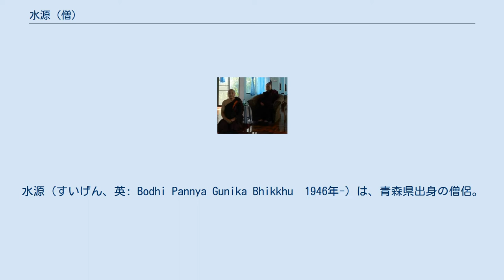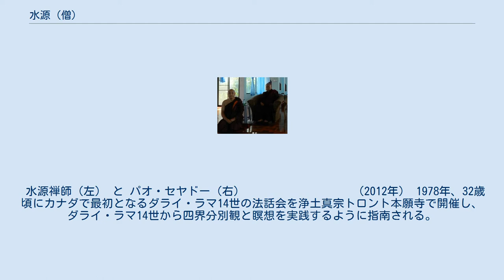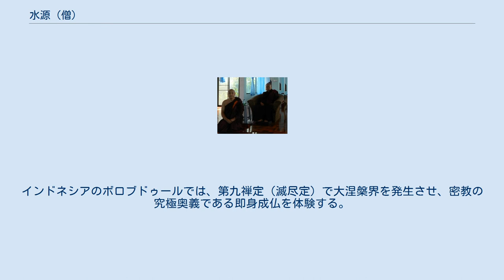水源 (僧)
水源（すいげん、英: Bodhi Pannya Gunika Bhikkhu　1946年-）は、青森県出身の僧侶。
カナダ在住。
エカヤーナ・ビハーラ（一乗寺）住職。
 水源徳性禅師（すいげんとくしょうぜんじ）、菩提般若究仁伽比丘（ぼだいはんにゃぐにかびく）ともいわれる。
 「南方仏教（小乗仏教、上座仏教）も北方仏教（大乗仏教、密教）も、仏の教え一つ（一乗）である」ということを提唱し、宗派を問わずに、世界中で布教伝道・瞑想指導を行う。
 瞑想法は、特に身口意の瞑想や『Satipaṭṭhāna Sutta』（『念処経』、『四念処経』）のKāyanupassanā（身随観、マハシ系）・Vedanānupassanā（受随観、ゴエンカ系）・Ciṭṭānupassanā（心随観、禅・念仏系）・Dhammānupassanā（法随観、パオ系）などを指導している。
 　　　　　　水源禅師（左） と 印幻禅師（右） 　　　　　　　　　　　　　　（2009年） 1946年、青森県弘前市に生まれる。
大阪産業大学自動車工学科を経て23歳でカナダへ移住し、トロント大学自然科学科、ウォータールー大学数学科に在籍。
 1976年、30歳で韓国の曹渓宗の印幻（蔡 印幻、蔡 澤洙）に師事し、在家者として北方仏教の禅を修行して、7年後に空を観る。
 水源禅師（左） と パオ・セヤドー（右） 　　　　　　　　　（2012年） 1978年、32歳頃にカナダで最初となるダライ・ラマ14世の法話会を浄土真宗トロント本願寺で開催し、ダライ・ラマ14世から四界分別観と瞑想を実践するように指南される。
 2004年、57歳で退職して世界を旅した後、ミャンマーのパオ森林僧院モーラミャイン本部でも、出家者として南方仏教の瞑想を修行し空を観て、わずか11カ月で全課程を修了する。
 これによって、北方禅（達磨大師の禅）と南方禅（釈尊の瞑想）の両方を極め、見事に一致させることとなった。
 その後、義湘大師の「法性偈」を修め、究竟涅槃を得る。
さらに39時間の三昧発得により、阿弥陀仏の浄土（真実報土と方便化土）を感見。
後に『維摩経』の不可思議解脱の法門に住して、無数の大宇宙が5次元から成り立っていることを確認する。
 2012年1月、スリランカの大長老・大統領に会い、仏舎利（釈尊の遺骨）9粒を譲り受ける。
 2012年、66歳で真言宗智山派の不動明王護摩供を修行し、京都神護寺での弘法大師開壇1200年記念「平成高雄灌頂」に入壇して、密教も体得する。
 2012年から2013年にかけては、日本、韓国、ミャンマー、インドネシア、スリランカの5カ国で、それぞれ不動護摩供を修法。
インドネシアのボロブドゥールでは、第九禅定（滅尽定）で大涅槃界を発生させ、密教の究極奥義である即身成仏を体験する。
 現在、カナダのトロントにあるエカヤーナ・ビハーラ（一乗寺）で瞑想を指導し、弘法のため世界中を回っている。